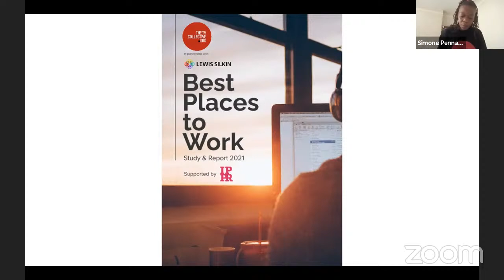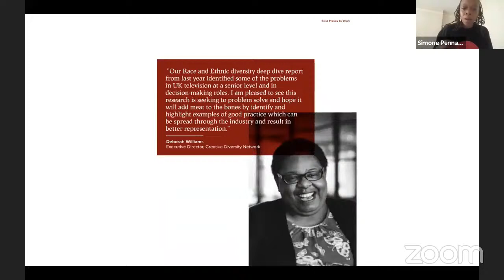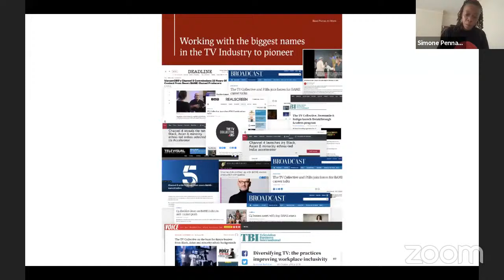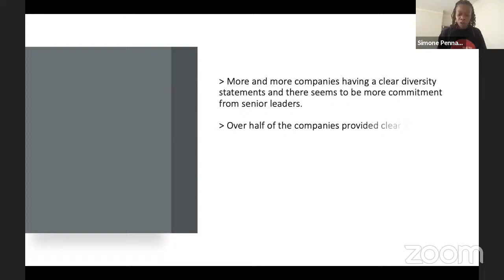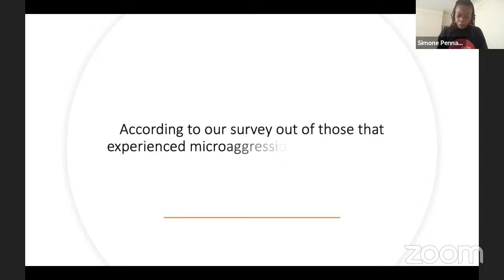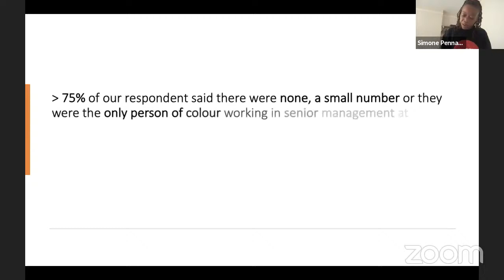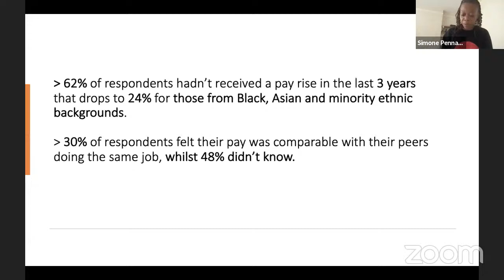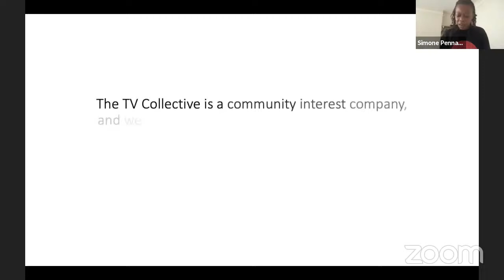PRESENTATION & PLENARY PANEL: How to build an anti-racist media?